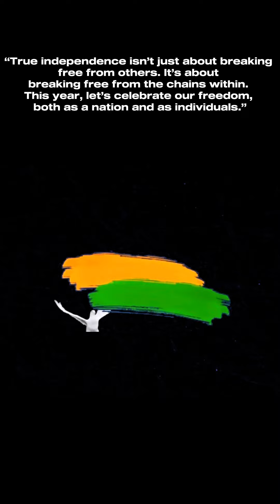Happy independence day Aug 15